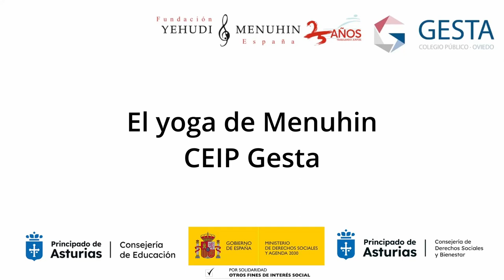El yoga de Menuhin. CEIP Gesta. Asturias